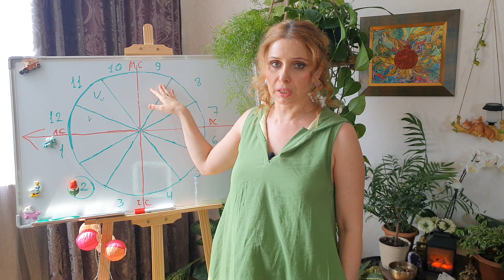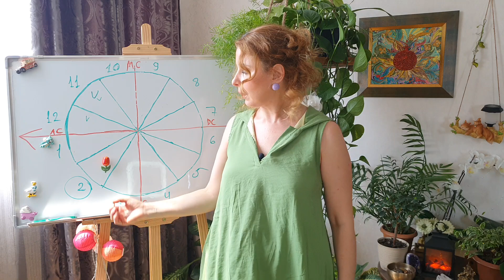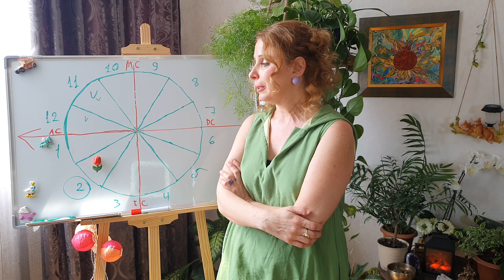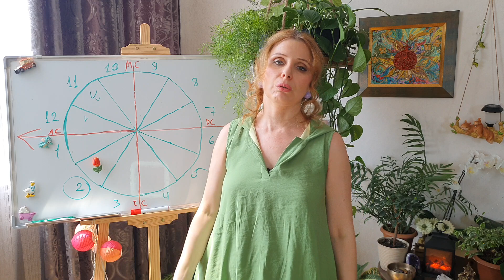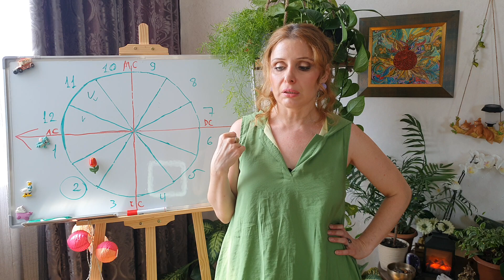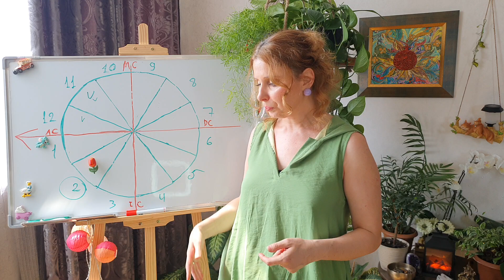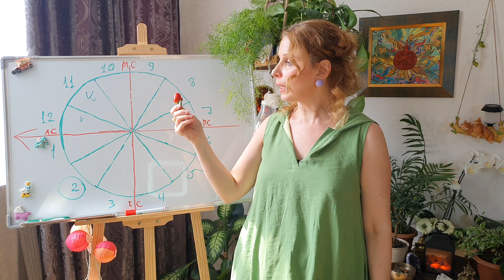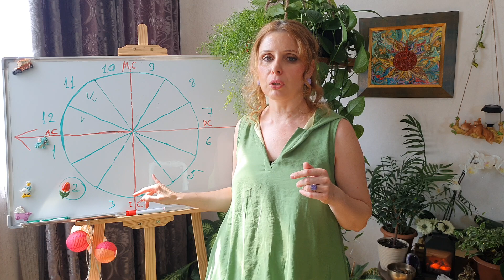პლანეტები მე-2 ასტროლოგიურ სახლში